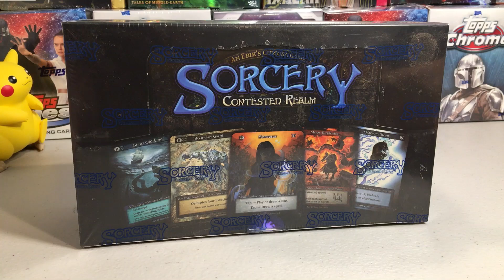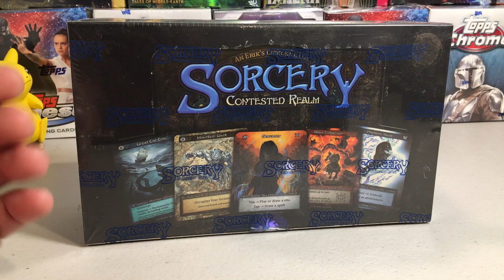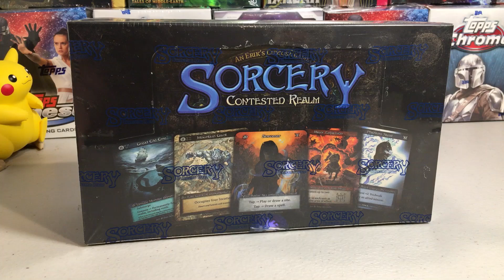When Will The Repeated Sorcery TCG Beta Print Runs Be Considered Unlimited and Not Beta?